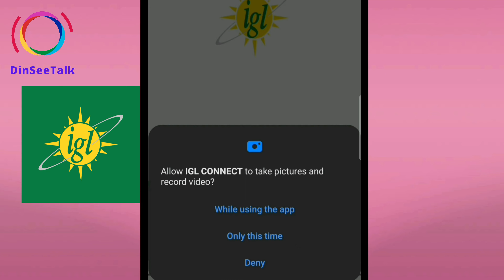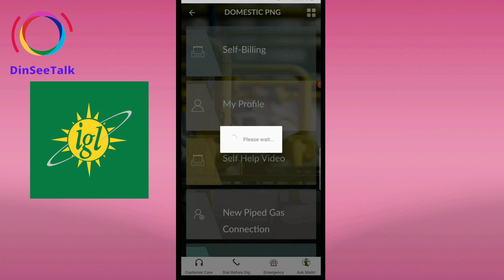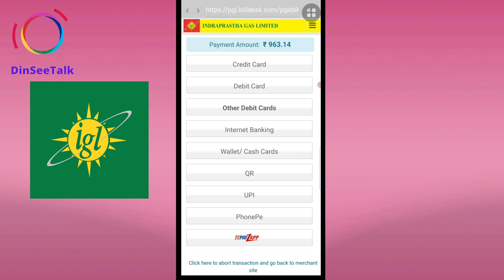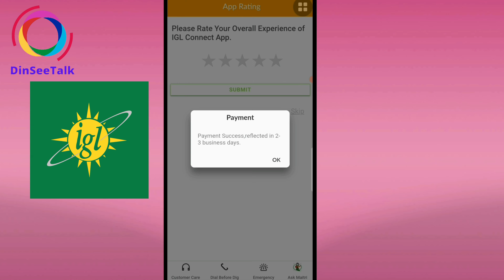IGL Connect App Use | How To Use IGL ConnectApp | IGL Connect App Bill Online Payment Kaise Kare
IGL Connect App Use.
How To Use IGL Connect App.
IGL Connect App Bill Online Payment Kaise Kare.

The Power of One Thought: Master Your Mind, Master Your Life (By Sister BK Shivani)